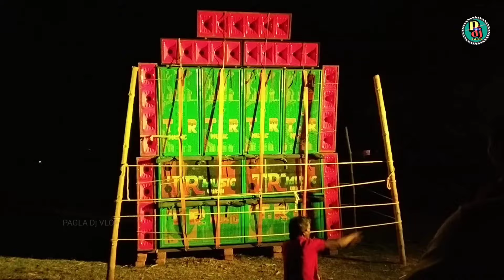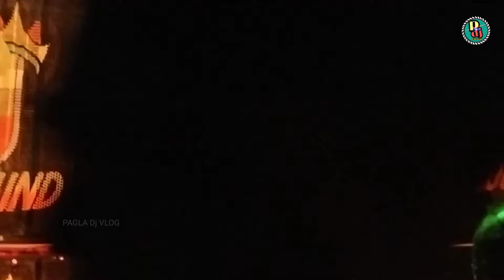আনন্দপুর নেড়াল কাঁচগেড়া বক্স কম্পিটিশন 2024🔥| Totan Music vs TR Music vs joy sound competition 💥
dj competition
box competition
competition
rcf box competition
new box competition
Contai competition
dj video
dj viral
dj dj dj
dj setup
dj box
dj vlog
dj dj
dj